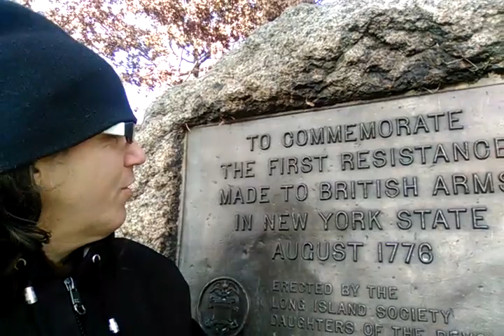You Are The Resistance